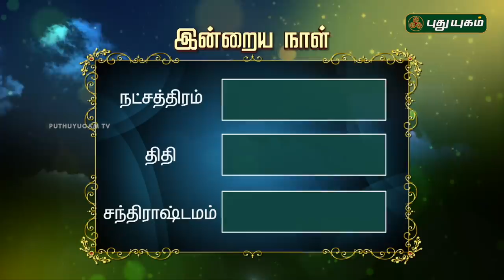இன்றைய தினம் | 02/11/2018 | Puthuyugam TV